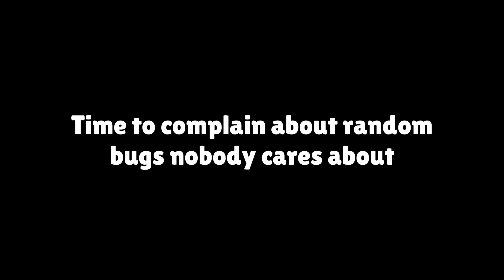this is literally unplayable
Yes